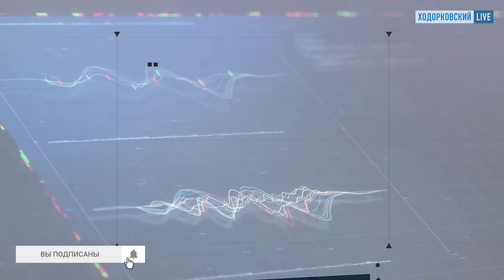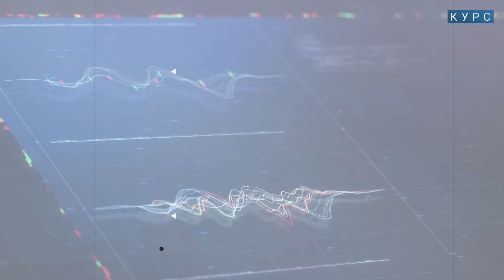Андрей МОВЧАН: Армия разграбит Россию. Элиты зарабатывают на войне. Цена нефти. Бюджет РФ. Telegram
В 2025 году российский бюджет потратит 40% на армию и силовиков – к чему это приведет? Что будет с бюджетом после войны? Как армия и элиты зарабатывают состояния на войне? Почему китайская экономика не может восстановиться после кризиса? Что будет с ценами на нефть? Какое будущее у Telegram и Павла Дурова?

Об этом и многом другом — в интервью финансиста Андрея Мовчана Богдану Бакалейко. Смотрите экономическую программу «Курс» каждую субботу в 12-00 на канале Ходорковский Live и не забывайте подписываться!

Владислав ИНОЗЕМЦЕВ: Ставка 19%. ЦБ признал: инфляцию не остановить. Дешевая нефть и бюджет. Невзлин и ФБК